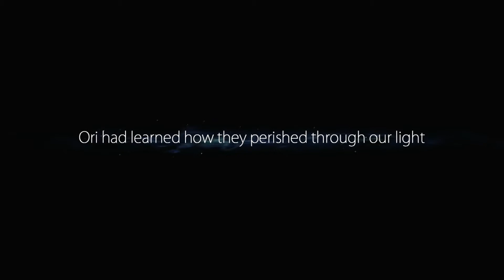Ori and the Blind Forest #14 | Element wiatru [PL]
Zagrajmy w Ori and the Blind Forest🤍
Bardzo przepraszam za tak długą przerwę, wszystko zostanie wyjaśnione już niedługo.
Platformowa gra przygodowa.
Mam nadzieję, że gierka Ci się podoba.